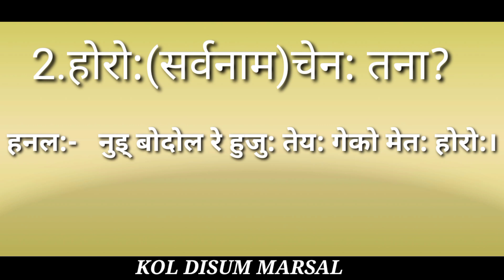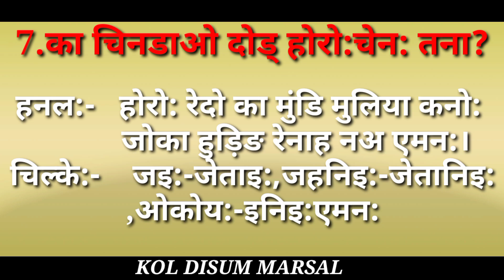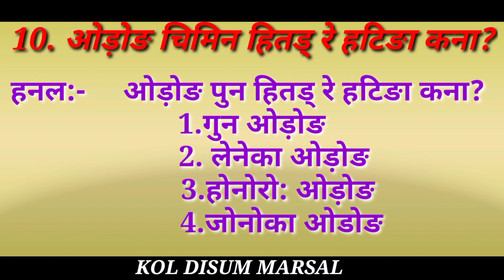होरो:(सर्वनाम)चेन: तना||ओड़ोङ(विशेषण)चेन: मेत:अ||इस प्रशन का उत्तर देखें@KOLDISUMMARSAL#वीडियो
जोअर गे
             सबिन विडियो नेल तन हगेया को एसु बड़ियें ते नेन लेकन विडियो को नेल केयते अबु सबिन बु सोमजाओ दईयोवा चि नेन चैनल रेणा-सेणा लेकना को लिञ आगु बेटाए तना।बितियेम